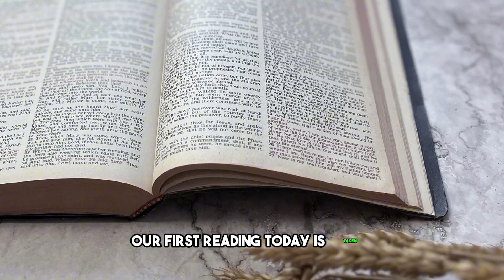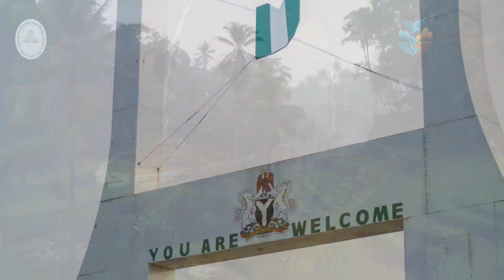Saturday, September 30, 2023 | Catholic Daily Reflections with Very Rev. Fr. Olaitan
September 30, 2023– Saturday of week 25, Year 1 (Memorial of St. Jerome)

Almighty, ever-living God,
    you endowed Saint Jerome with a deep reverence for Holy Scripture,
    which he loved with all his heart.
Sustain us ever more with your word
    and help us to find in it the source of life.
Amen.